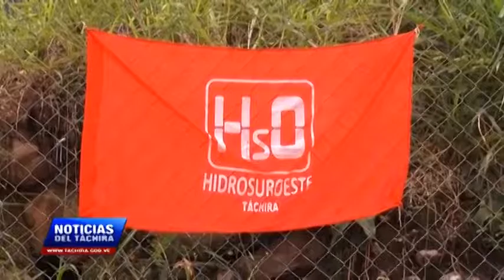Sala de gestión comunitaria de agua entregó el Ministro de Ecosocialismo y Aguas en el municipio Aya